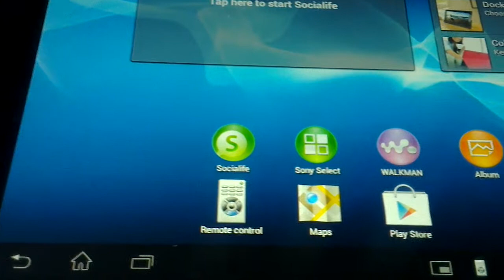All the apps pre installed in Sony Xperia Tablet S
For Blazar: Install Android apps to your device from Google Play (all problems solved)